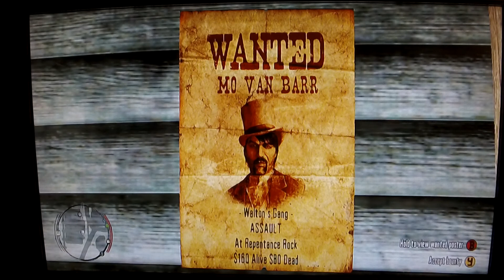first gaming red dead redemption RDS